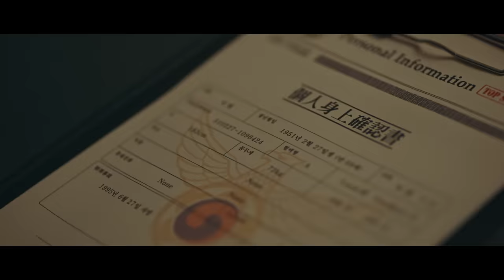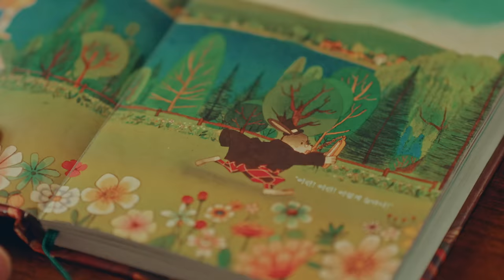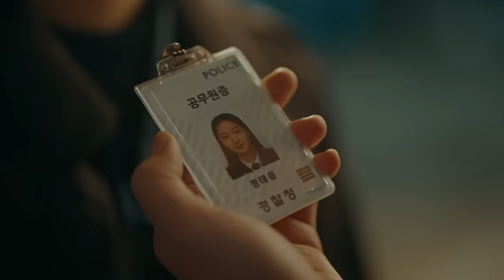[더 킹 : 영원의 군주 OST Part 2] 화사 (Hwa Sa) - Orbit MV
[더 킹 : 영원의 군주 OST Part 2] 화사 (Hwa Sa) - Orbit MV 입니다.

화사 (Hwa Sa) - Orbit

‘더 킹 : 영원의 군주’ 두 번째 OST '화사 - Orbit' 공개

2020년 상반기 최고 기대작 SBS 새 금토드라마 ‘더 킹 : 영원의 군주’의 OST의 두 번째 가창자로 화사가 참여한다.

지난 1, 2화 '더 킹'의 강렬한 엔딩 장면을 장식한 화사의 ‘Orbit’은 ‘더 킹’만의 환상적이고 세련된 분위기와 함께
차원을 넘나드는 신비함 등을 표현하고 있으며, 사랑하는 이를 지켜주겠다는 다짐을 담고 있는 곡이다.

또한 몽환적이면서도 강렬한 기타 사운드, 힙합 리듬이 더해진 트랙 위로
화사의 강렬하고 파워풀한 보컬이 조화를 이룬다는 점에서 폭발적인 호응을 얻었다.

특히, 화사가 데뷔 후 약 6년 만에 처음으로 OST 가창에 참여해 시청자들과 팬들의 기대를 모으는 한편,
드라마 ‘더 킹’의 광활한 스케일과 역대급 판타지 로맨스 전개에 어울리는 'Orbit'을 통해 시청자들과 팬들에게 강렬한 인상을 남긴다.

SBS ‘더 킹 : 영원의 군주’는 차원의 문(門)을 닫으려는 이과(理科) 형 대한제국 황제 이곤과
누군가의 삶, 사람, 사랑을 지키려는 문과(文科) 형 대한민국 형사 정태을이
두 세계를 넘나들며 펼치는 공조를 담아내는 드라마로, 매주 금, 토요일 오후 10시 방송된다.

[Credit]

Lyrics by 박우상, 소라
Composed by 박우상
Arranged by 박우상

Guitar by 영
Synthesizer by 박우상

Chorus by 화사

Mixed 조씨아저씨 @ Cube Studio